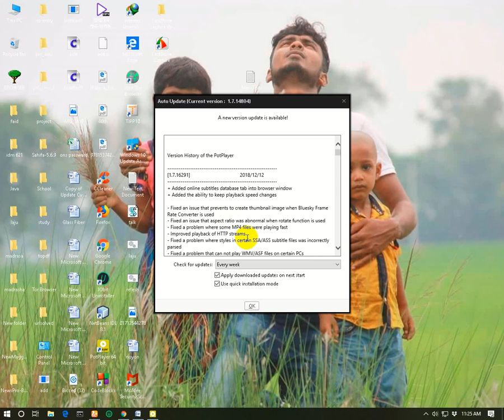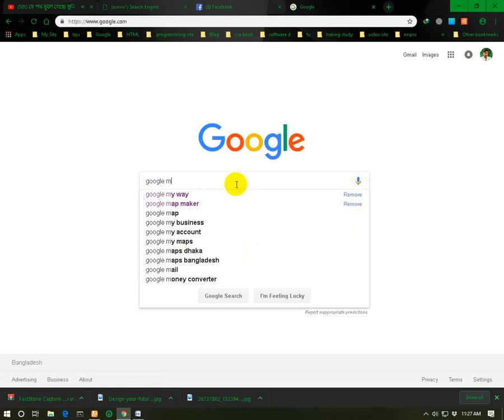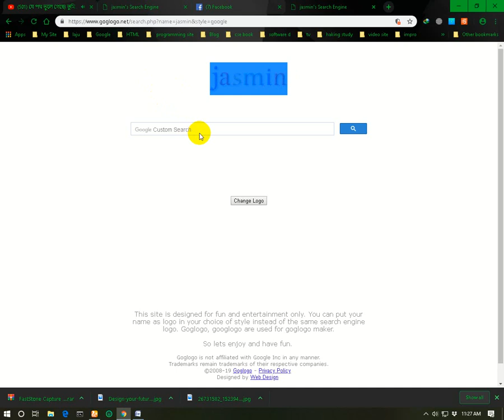how to create search engine your name or bf gf name